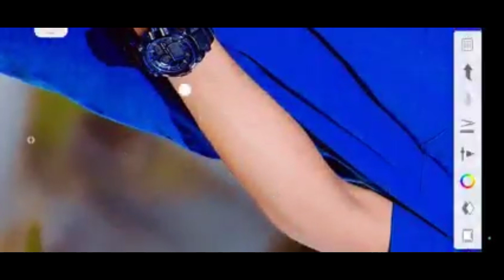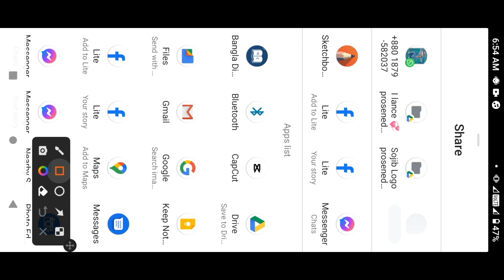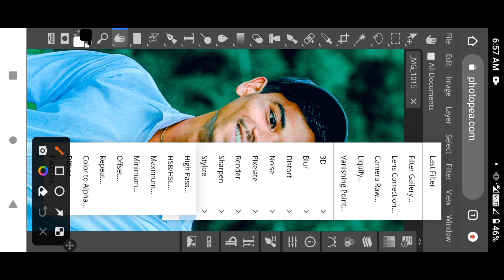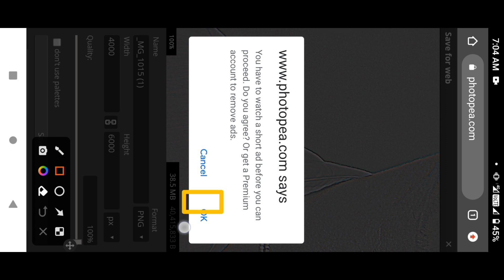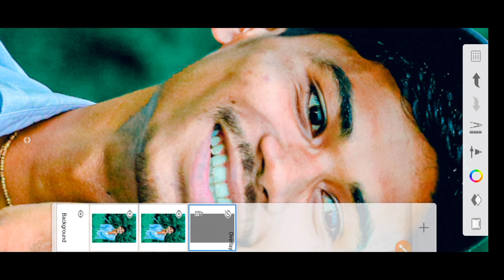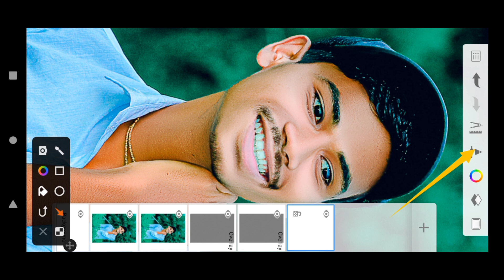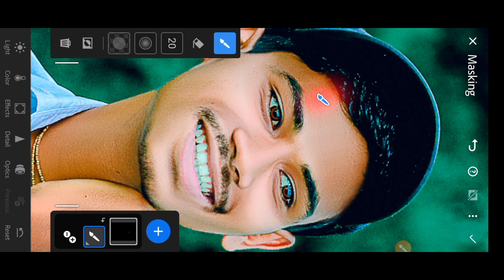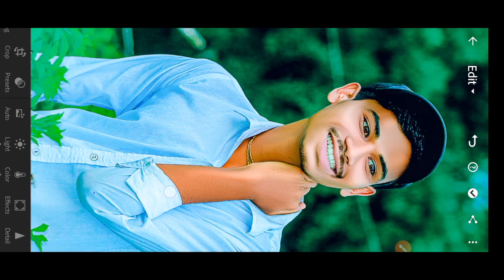How To 😱 Photoshop Face Skin Retouching With Mobile / Complete Photo Editing / মোবাইল দিয়ে / Pro..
How To Photoshop Face Skin Retouching With Mobile / Pc Face Smooth / Complete Photo Editing / Prosen.